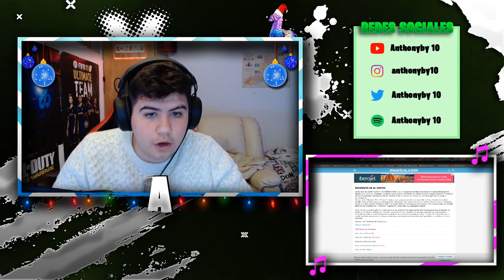(REACCIÓN) El Jincho - La Patrulla (VIDEOCLIP OFICIAL)